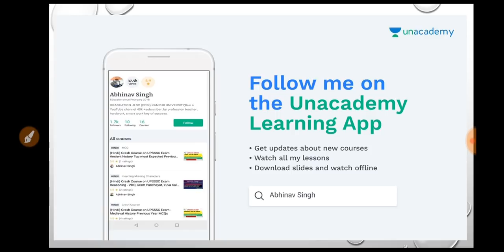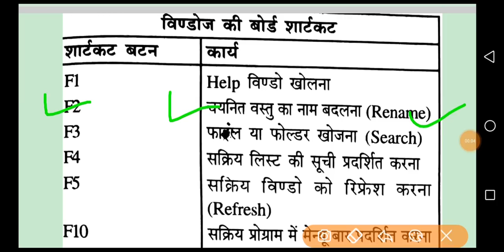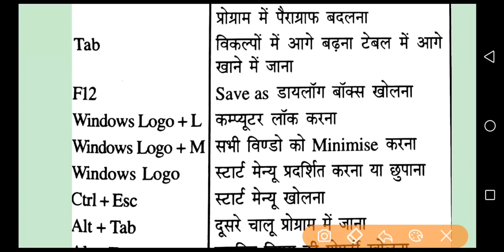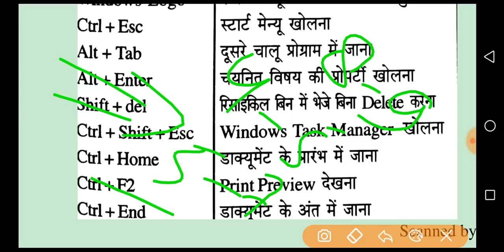UPPCL RE-EXAM COMPUTER SPECIAL SHORT CUT KEYS 4-5 अंक बिल्कुल पक्के अब /aro assistant stenographer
UPPCL RE-EXAM COMPUTER SPECIAL SHORT CUT KEYS 4-5 अंक बिल्कुल पक्के अब /aro assistant stenographer Etc.

reasoing missing number unacademy :-
Abhinav Singh:
Introduction( in this course I will discuss top most important topic of reasoning missing number for upsssc exam and uppcl exam etc.)

Upsssc exam reasoning missing number part -1(upsssc VDO, gram panchayat adhikari, yuva kalyan uppcl exam etc)
Maths  :- Abhinav Singh:
(Hindi)Introduction crash course on maths(Time and work) for UPSC CSAT uppsc and other exam by Abhinav Singh

(Hindi) time and work part -1 for UPSC UPPSC exam and other by Abhinav Singh

(Hindi) time and work part -2 with tricks for UPSC uppsc exam and other by Abhinav Singh

(Hindi) Time and work part -3 with short tricks for uppsc exam and other exam by Abhinav Singh